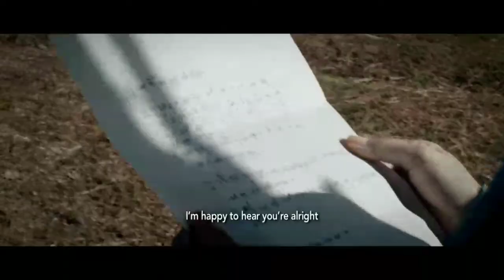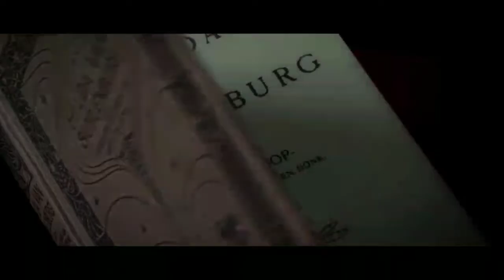Alur Cerita Film " K A R T I N I " Part 1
Hay sedulur,

Kali ini Silence 87 nyeritain alur cerita film KARTINI.

Simak terus yaa. . .